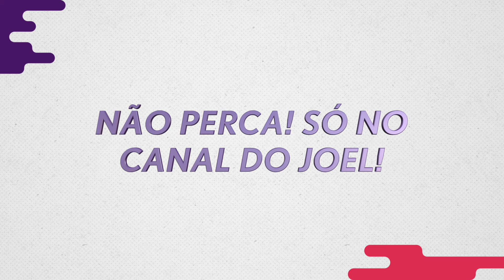DIOGO NOGUEIRA CONTA HISTÓRIAS E CANTA ESSA SEMANA NOS CORTES DO PAPAI - CORTES DO PAPAI - TEASER